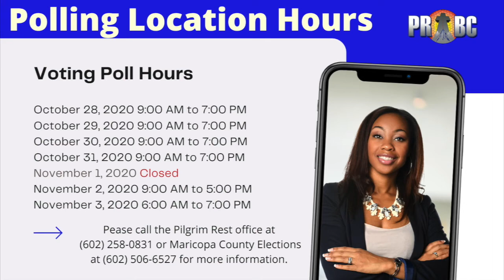PRBC News 9-13-20